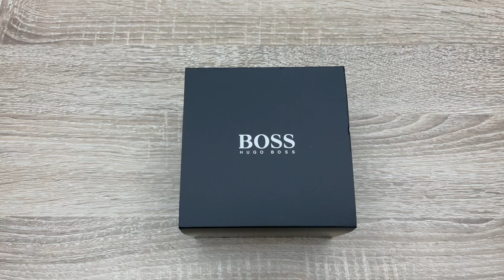Hugo Boss Admiral Chronograph Green Dial Men’s Watch 1513905 (Unboxing)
Name Hugo Boss 1513905 Admiral Chronograph 46mm 10ATM
Brand name Hugo Boss
Gender Mens
Manufacturer series Admiral Chronograph 46mm
Manufacturer item no. 1513905
Style Sporty
Item-Weight 0.14
Display Analog
Movement Battery (quartz)
Functions 24-hours, Chronograph, Date, Hour, Minute, Second
Case Material Stainless steel
Case width 46
Case thickness 13
Case shape Round
Waterresistance 10
Case Color Silver
Surface Matted, Polished
Crown Screwed
Glass hardened, Mineral glass
Bezel counterclockwise, Turnable
Case Bottom screwed, Stainless steel bottom
Dial Color Green
Lighting Illum. hands, Illum. indexes
Watchband Material Stainless steel
Watchband Color Silver
Clasp Clip clasp
Lug width 22
Max. wrist circumference 220